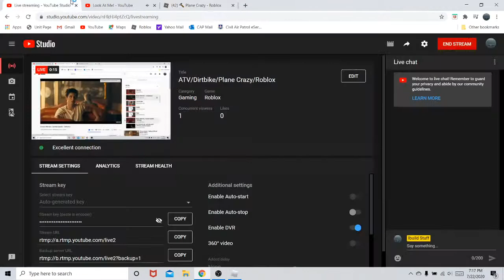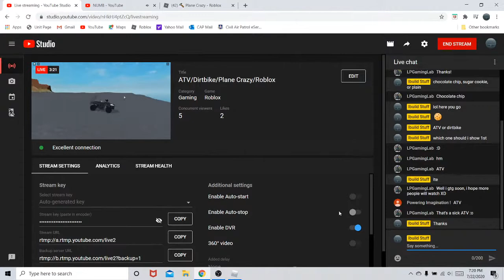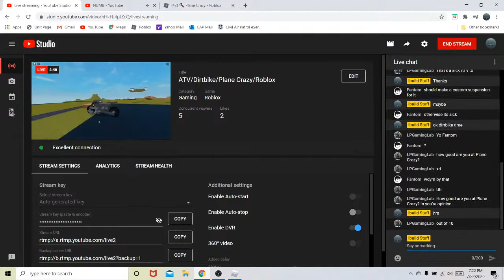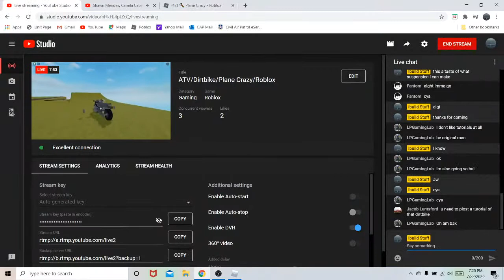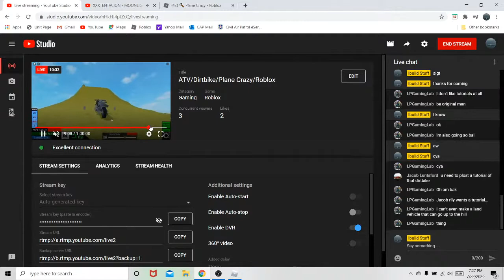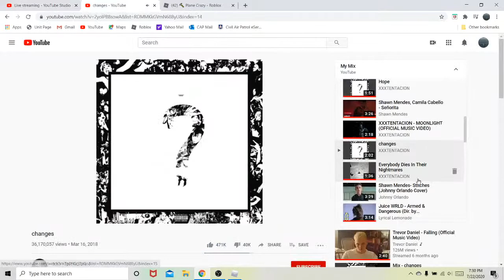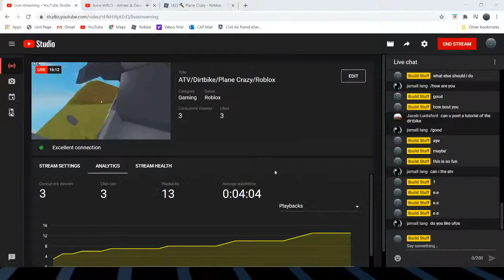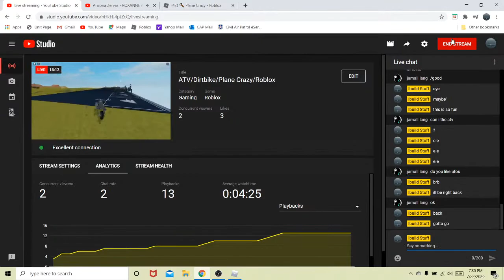ATV/Dirtbike/Plane Crazy/Roblox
join the stream for good luck